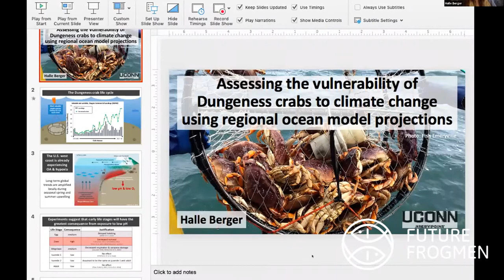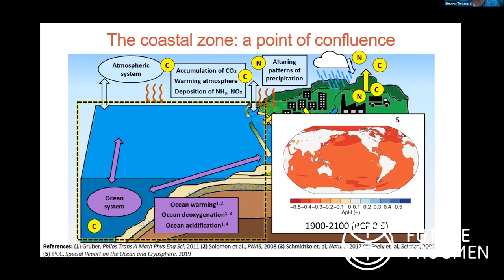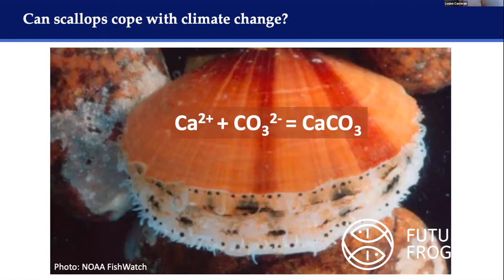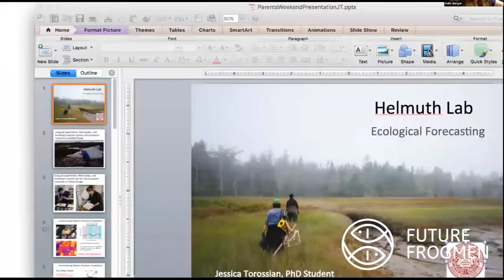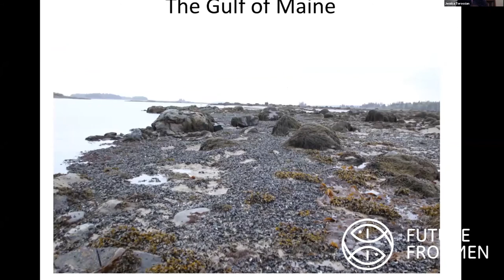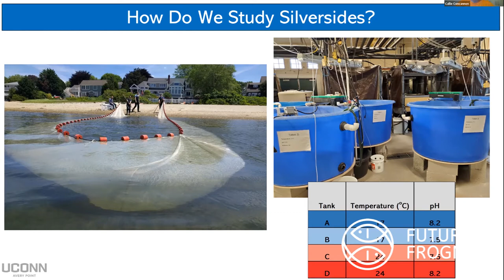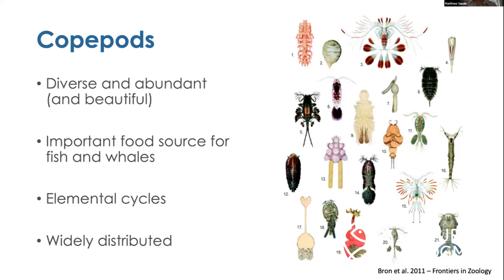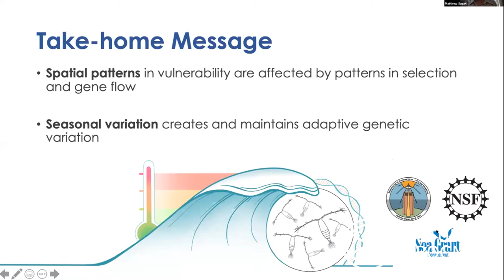Climate Change Impact on Marine Species: Full Conversation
Future Frogmen fosters ocean ambassadors and future leaders.

Edited by: Jess Wiener